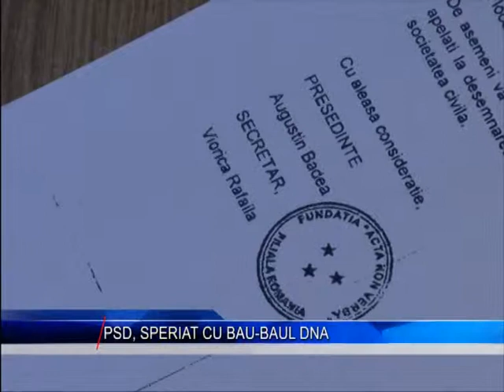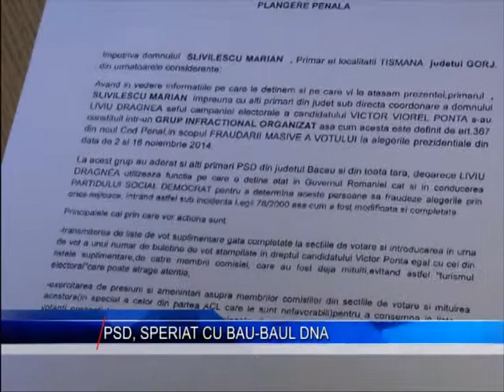PSD SPERIAT CU BAU BAUL DNA